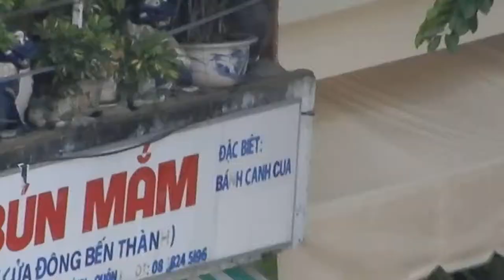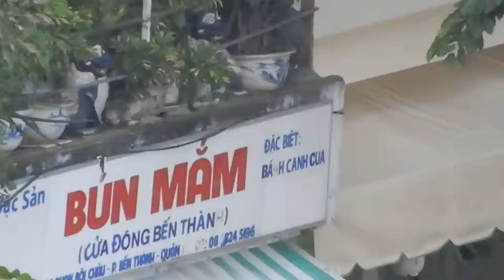CHỢ BẾN THÀNH SÀI GÒN NĂM 2018